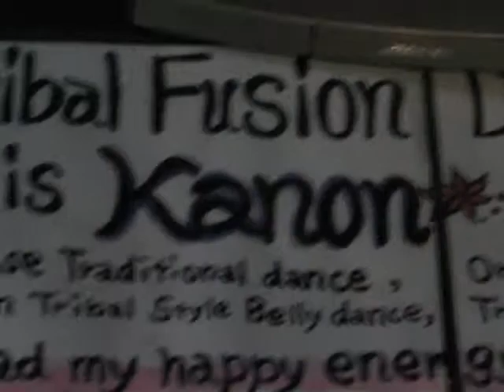KANON Japanese performer Dec 2012